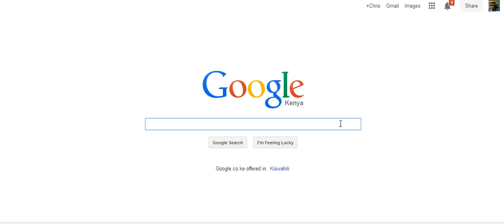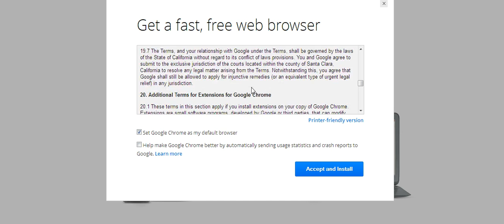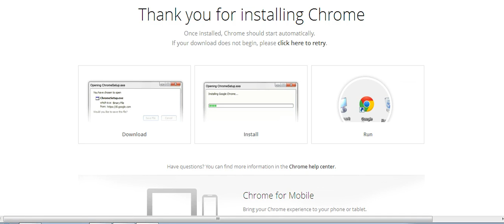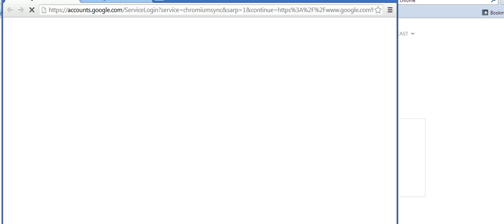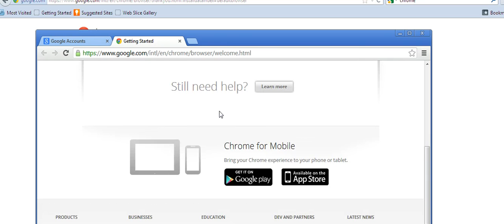How To Install Google Chrome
In this simple video tutorial, you will learn how to install Google Chrome.